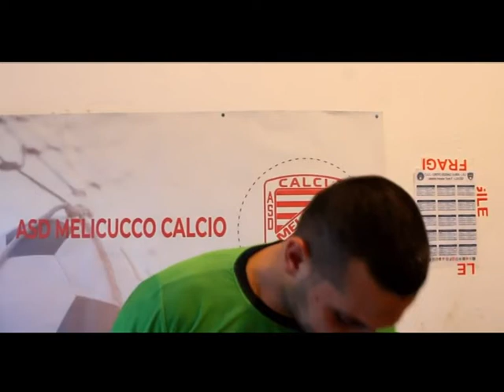MELICUCCO - STILESE 0-0